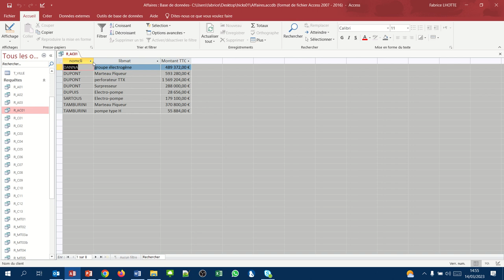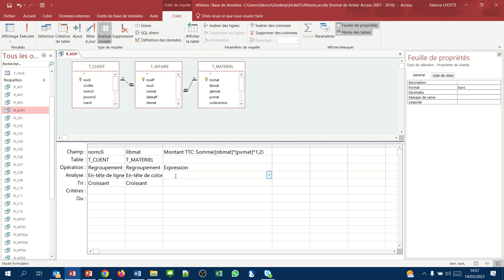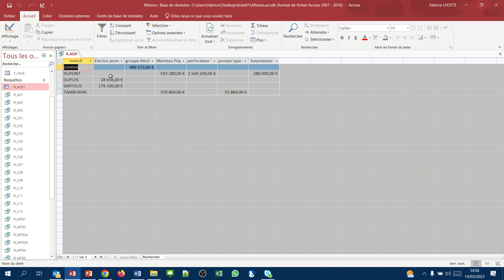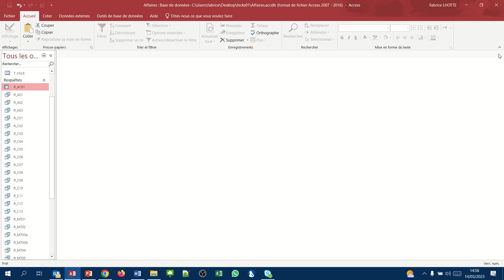Présentation des requêtes "analyse croisée" (Requête QBE Access Analyse Croisée 01)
Afficher sous forme de tableau croisé, les ventes par client et par matériel